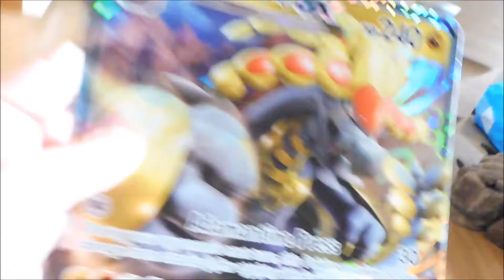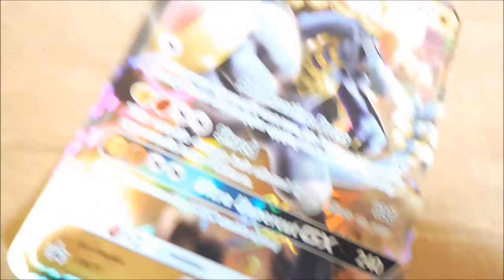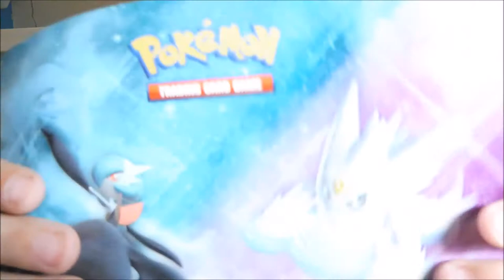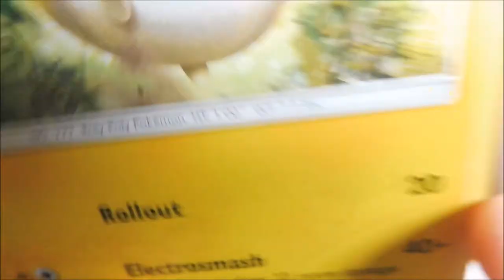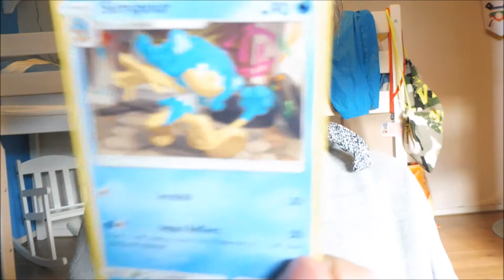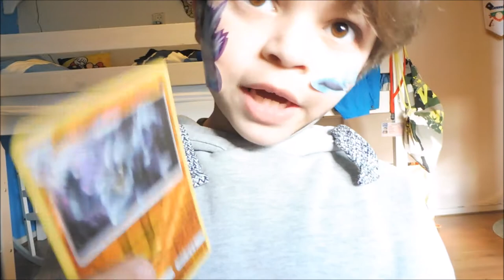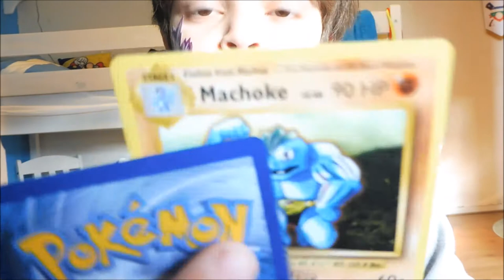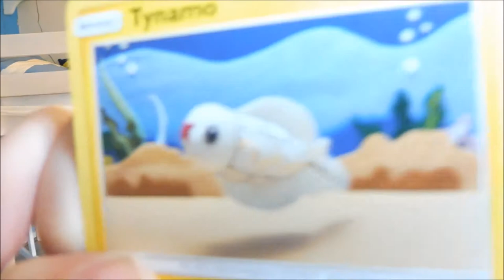POKEMON | LIFE WITH MOAH | #36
Pokemon kaarten! I LOVE it!

en mis geen filmpje meer!!
Tot woensdag!